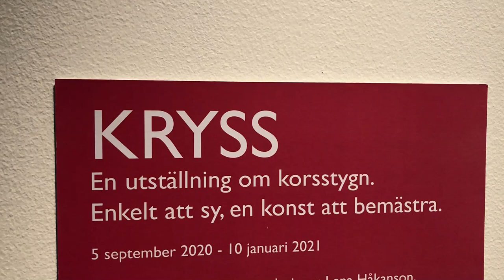KRYSS - EN UTSTÄLLNING OM KORSSTYGN, enkelt att sy, en konst att bemästra.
Med tre olika uttryck visar designer Lena Håkanson, konstnär Kerstin Cedell och kreatör Britt-Marie Sjöberg korsstygnens stora möjligheter. Ur Hemslöjdens arkiv har vi tagit fram delar av textilkonstnär Irma Kronlunds stora mönsterproduktion och märkdukar från Kulturarvcentrum.